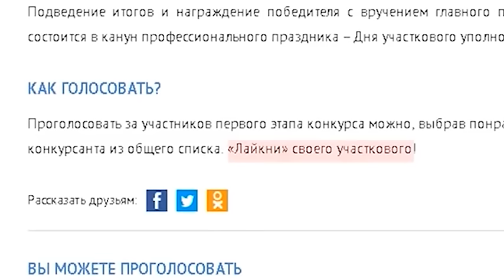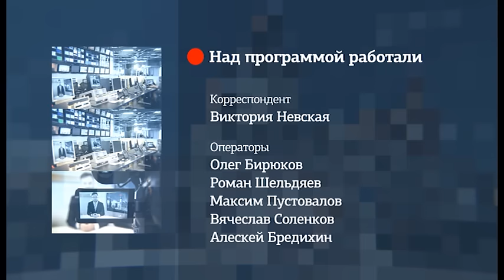Итоги недели. Чрезвычайная ситуация в Марксе. Суд над убийцами Саши Родина.